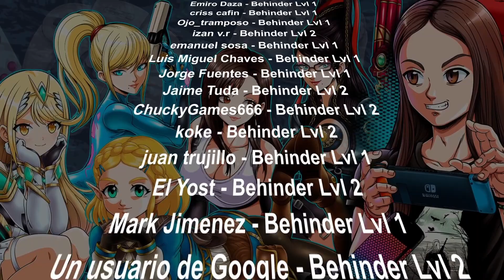NUEVO MARIO 3D con LA NUEVA SWITCH en 2023!? 🤯 POKÉMON Españita ¿Lo ARREGLAN? | COD 10 AÑOS en SONY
UN NUEVO MARIO 3D con LA NUEVA SWITCH en 2023 | POKÉMON Españita ¿Lo ARREGLAN? | COD 10 AÑOS en SONY

0:00 - Intro y Resumen
1:39 - ¿COD 10 años + en PlayStation?
5:16 - Nuevos Pack de Nintendo Switch
6:38 - Nuevo Parche para Pokemon Scarlet/Violet
11:04 - Nuevo Mario 3D con Switch 2

Behind the Games BtG Nintendo Nintendo Switch Switch leyendas pokemon arceus palkia leyendas pokemon 2 pokemon legends 2 nuevos pokemon 2023 pokemon escarlata y purpura ventas pokemon escarlata y purpura bugs pokemon escarlata purpura errores nintendo nx nintendo nx logo nintendo nx filtrada nintendo switch 2 mario kart 8 deluxe mario kart 8 deluxe dlc 3 mario kart 8 deluxe nuevas pistas ninja gaiden reboot dead or alive reboot nueva consola de nintendo